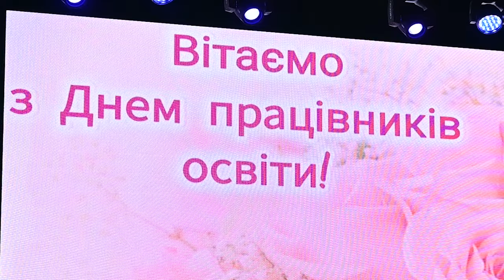В першу неділю жовтня в Україні святкують День працівників освіти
Напередодні свята Одеський міський голова Геннадій Труханов тепло привітав вчителів, відзначивши освітян, яким присвоєно почесне звання «Кращий педагогічний працівник міста Одеси Цього року 12 педагогів отримали цю відзнаку і з 1 жовтня 2024 року будуть отримувати муніципальну надбавку - 50% від розміру мінімальної заробітної плати.
"Незважаючи на всі труднощі, ви продовжуєте нести світло знань нашим дітям. Ніхто з нас не міг уявити, що доведеться працювати під землею. Навчати дітей правилам поведінки під час тривог, коли є лічені хвилини, щоб дістатися до сховища, і як багатодітна мама обіймати своїх діточок, щоб їм не було страшно. Ваш власний приклад мужності та стійкості є найкращим уроком для наших дітей",
- сказав мер Одеси Геннадій Труханов.
Сьогодні звучали музичні привітання колегам від самих освітян. Дуже зворушливо привітали батьків-вчителів власні діти, які продемонстрували, як разом з ними проживають навчання та вчителювання.
І наостанок, підсумки акції "Кава з освітою" вражають - зібрано рекордну суму 2 млн 129 тис гривень на підтримку ЗСУ!